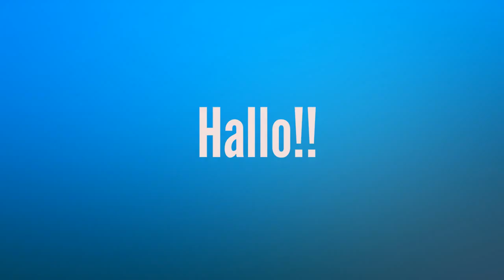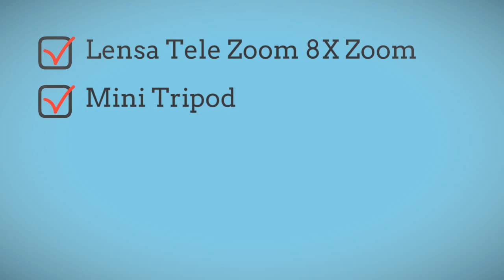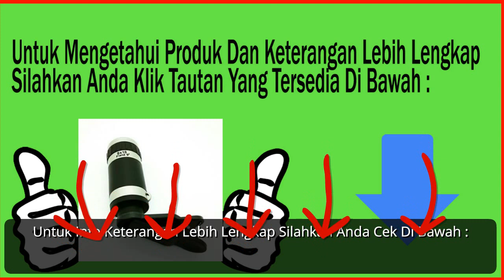Jual Lensa Tele Hp Super Zoom #081946092000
Jual Lensa Tele Hp Super Zoom

Info Pemesanan  Silahkan Hubungi :
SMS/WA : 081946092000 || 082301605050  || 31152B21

Intip aktivitas jarak jauh dengan lensa teleskop HP ini Gan.
Paket ini sudah termasuk:
-Lensa Tele Zoom 8X Zoom Universal
-Mini Tripod
-Holder
-Tali gantungan lensa
-Kain lap lensa

Dengan lensa tele ini, Anda dapat melihat objek yang jauh dari smartphone anda dengan fantastis 8x optical zoom. Lensa dapat menyesuaikan kanan dan kiri untuk menyesuaikan posisi kamera ponsel Anda.

Hanya Rp. 135 ribu

Tenang aja, NO TIPU MENIPU, BARANG DIJAMIN SAMPAI TUJUAN

Format Pemesanan :
LENSA ZOOM+NAMA+ALAMAT LENGKAP+ NO HP PENERIMA